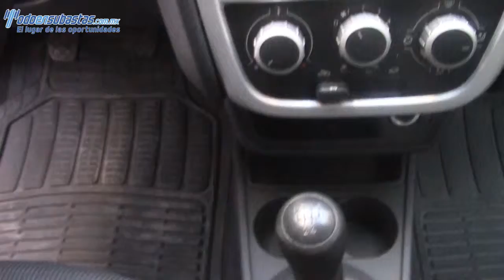137552 Volkswagen / Gol / 2012